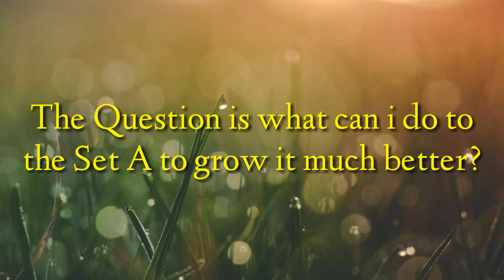Planting Monggo Beans using the 3 types of Variables and Steps of Scientific Method.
What's up guys it's me Joshua and welcome to Josh Vlogs today i'm gonna Plant Monggo Beans using the 3 types of Variables and Steps of Scientific Method this is my Performance Task in Science i hope you like it.